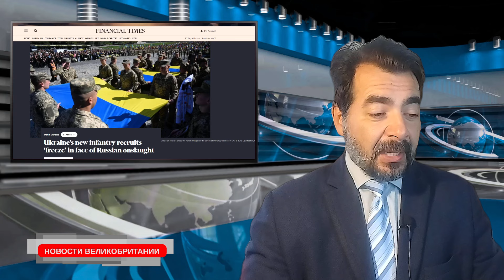Третья мировая на пороге? Новый штамм COVID атакует. Женщины стали агрессивнее мужчин. 27/09/24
00:12 - Британские газеты освещают широкий спектр тем: от мемуаров Бориса Джонсона и конфликта в Ливане до медицинских ошибок и роста преступности среди женщин.
03:55 - Сэр Киир Стармер призвал к немедленному прекращению огня в Ливане на фоне эскалации конфликта между Израилем и ХАМАСом.
05:06 - Новый штамм Covid XEC быстро распространяется по Великобритании, вызывая рост госпитализаций.
06:32 - NHS выпустила срочное предупреждение о безопасности из-за случаев передозировки окситоцином при родах.
07:25 - Ошибка в программе досрочного освобождения привела к выходу на свободу преступника, совершившего новое преступление.
08:09 - Двое мужчин осуждены за разжигание расовой ненависти в социальных сетях во время летних беспорядков.
09:46 - Украинская армия сталкивается с серьезными трудностями из-за нехватки опытных бойцов и плохой подготовки новобранцев.
10:42 - Доклад Палаты лордов предупреждает о возможной необходимости призыва граждан в армию в случае Третьей мировой войны.
11:37 - Число арестованных женщин в Англии и Уэльсе растет быстрее, чем мужчин, особенно за насильственные преступления.
12:45 - В Лондоне в ноябре 2024 года пройдет уникальный Фестиваль рождественских сэндвичей.
13:36 - Неудачный кадр.

Наша программа достигла более 10 миллионов просмотров, зрителями, которые ценят наши новости из Великобритании на русском языке.
Мы не зависимы от акционеров или миллиардеров, и предоставляем качественные новостные программы, без какого либо политического или финансового давления.
Поэтому только ваша поддержка помогает нам развиваться и продолжать работать для вас.
Мы очень благодарны тем кто это понимает и поддерживает наш канал финансово.
Поддержать развитие канала любой суммой, можно нажав на кнопку спасибо под видео, или отправив перевод.
Банковский перевод:
⏺GBR: sort 04-00-75 account 28327756
⏺Euro: IBAN: GB52 REVO 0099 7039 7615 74  BIC/SWIFT: REVOGB21
Криптовалюта:
⏺Bitcoin (BTC): bc1q0nrqucgmhr9mnysgr723mdw4dja7aqq6htaavq
⏺Ethereum (ETH): 0x45E206EaBbbF45DDbe643590F8AD07ebD5ABD4f4